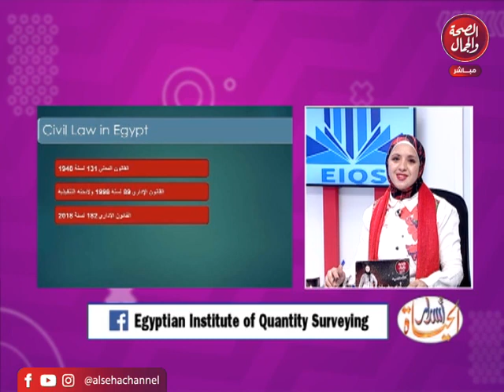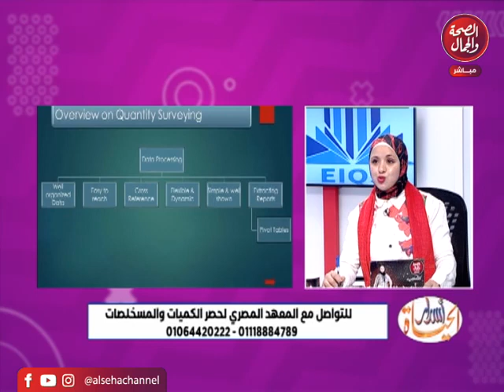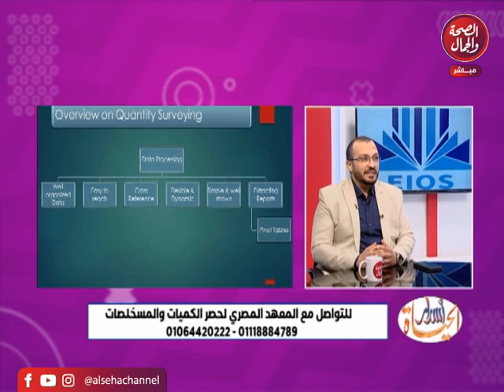برنامج | أسرار الحياة - تقديم | أية رضوان | المعهد المصري لحصر الكميات والمستخلصات